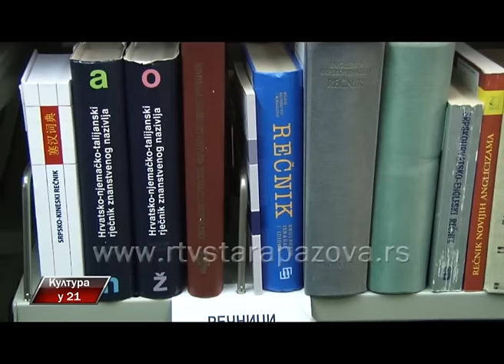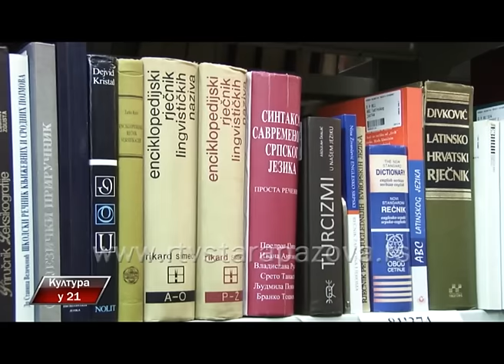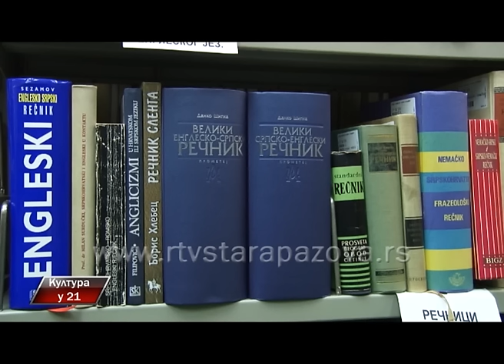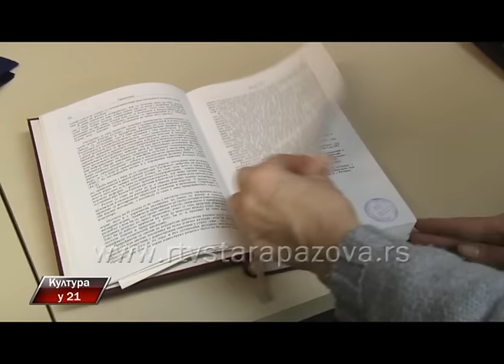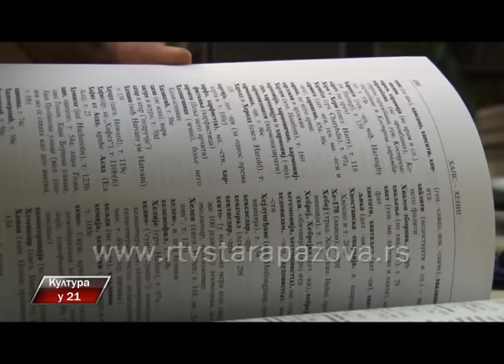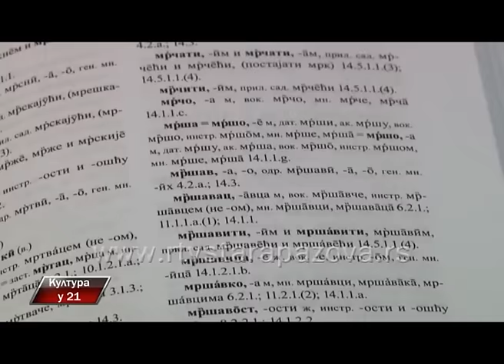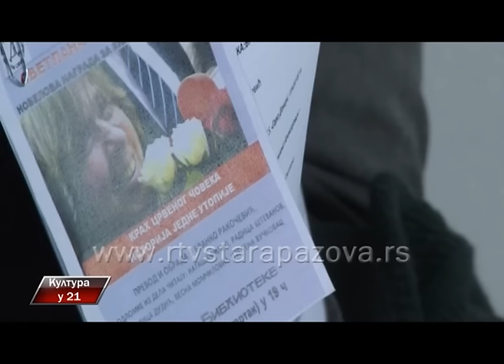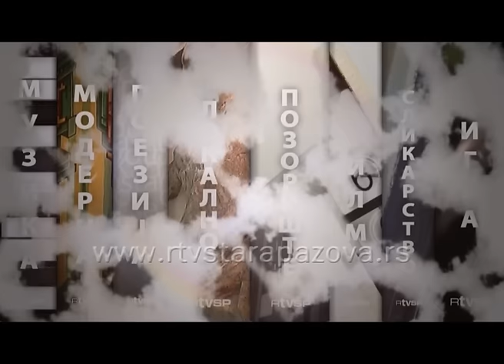Kultura u 21, 232 emis